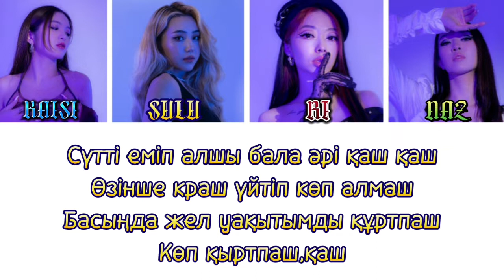IMZ1 - 'CRUSH' [КАРАОКЕ,ТЕКСТ,СӨЗІ,LYRICS]